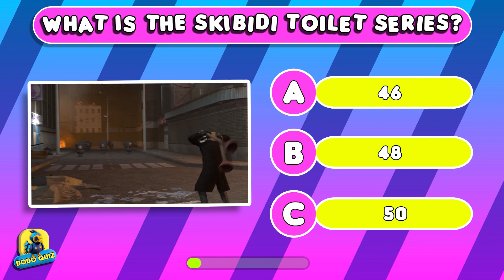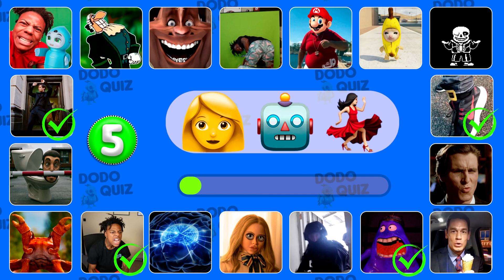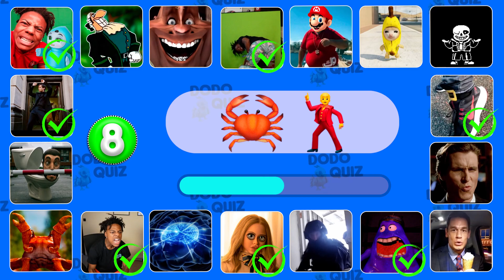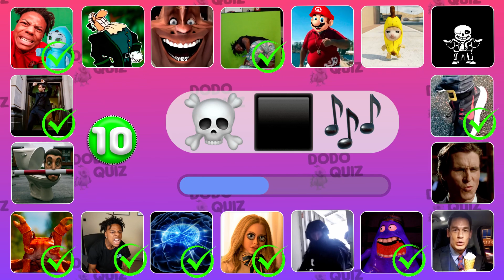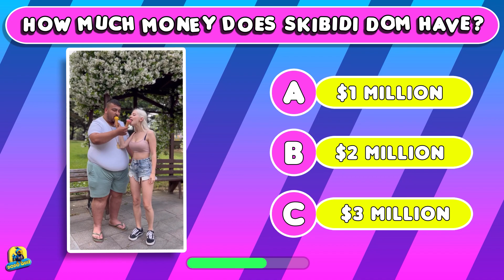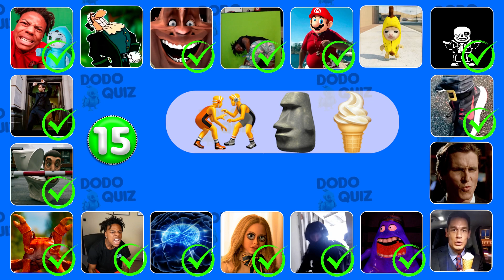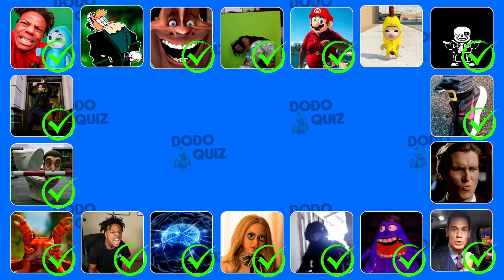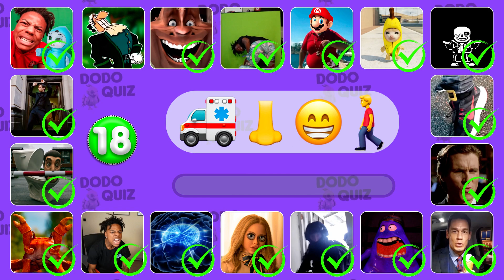Guess The Meme By Emoji | Skibidi Toilet, Grimace shake, Wednesday, Skibidi Dom Dom Yes Yes